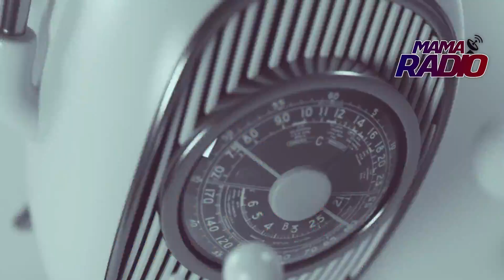Be vigilant in this Xmas, else someone will you use you as Fawl for Christmas..TK